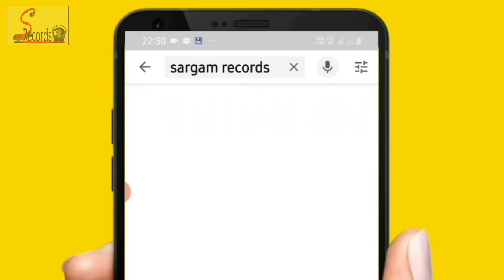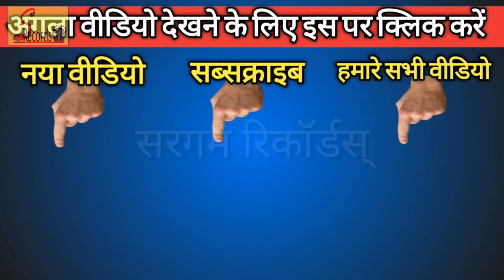जब रोक दिया गया जया बच्चन को फिल्मों में काम करने से फिर क्या हुआ देखिए वीडियो//jya bhadudi //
सरगम रिकॉर्ड  की इस सिरीज में हम आपको रामायण की शूटिंग के दौरान हुए रोमांचक किस्से व  अनसुनी बाते बताने जा रहे है  हमने उन सभी कलाकारों के बारे में, जो कि रामायण में नजर आए उनके बारे में भी जानकारी दी है कि आजकल वो क्या करते है और कहां रहते है ।तो आप हमसे जुड़े रहिये ।अगर आपको वीडियो अच्छा लगा हो तो लाइक जरूर कर दिए । आप अपने कॉमेंट हमको जरूर देते रहें । आपके सहयोग के लिए बहुत-बहुत धन्यवाद।आप अपना सहयोग इस तरह ही देते रहिये ।अगर वीडियो अच्छा लगे तो अपने दोस्तोँ को शेयर भी कीजिये।आप हमसे जुड़े हुए है इसके लिए आपका साधुवाद।।